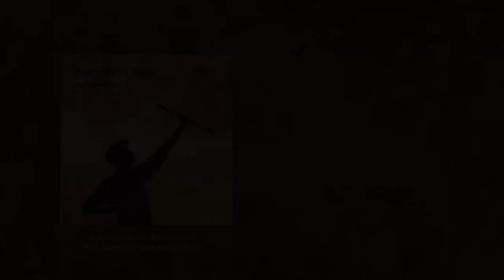Endless Statistics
My friend Anton Sandqvist and I made this music just for fun! I thought it sounded like watching statistics on your social media forever in all eternity. Things never end!

This Music Was Recorded Between 2011 and 2021.

Instruments Used:
Stéphane Morvan and J.H. Ebblewhite Transverse Flutes, Louis Guersan Violin (1738), Ola Söderström Bouzouki, Marc Löfgren Low F Whistle, Tony Dixon D Whistle, Yamaha Grand Piano, Pedal Organ, Various Percussion, McNeela Bodhrán, Lakewood Guitar, Thure Forsberg Fiddle, Melodica, Chieftain Low D Whistle, Eric the flutemaker’s Bamboo Saxophone, Mouth Harp, Fender Mandoline, Jon’s Voice

Recorded In:
Malmö, Stockholm, Limerick (Ireland), Hemse (Gotland), Visingsö, Karlskrona and Brömsebro

Guest Musicians:
Anton Sandqvist - Guitar, Button Accordion (9)
Nicolás Difonis - RAV Vast Drum (G Pygmy) (10, 11)
Joakim Wladis - Double Bass (Tiburtius) (12)
Laura - Voice (15)

Tune Writers:
The Butterfly by Tommy Potts,
Paddy Fahey’s Jig by Paddy Fahey, Palmer’s Gate by Joe Liddy,
The writers of Jimmy’s Return and The Rolling Wave remains a mystery.